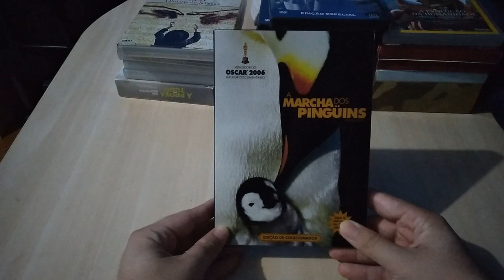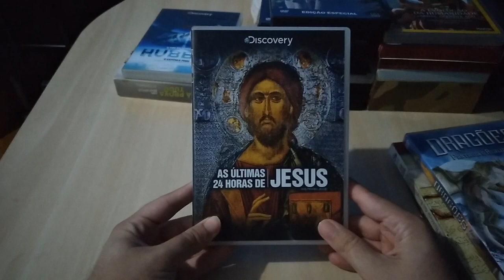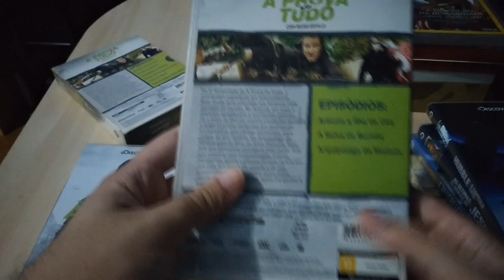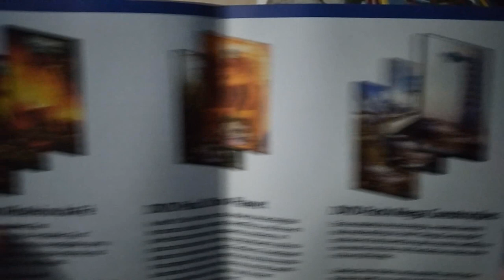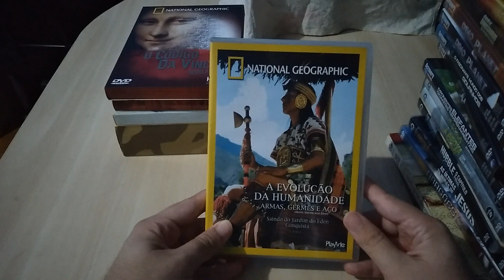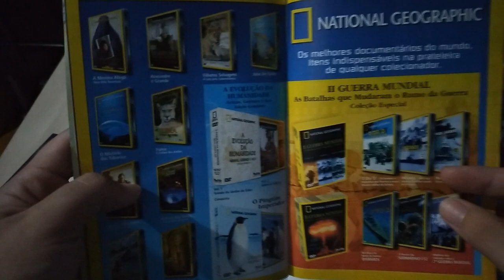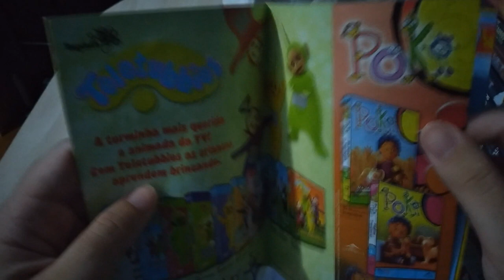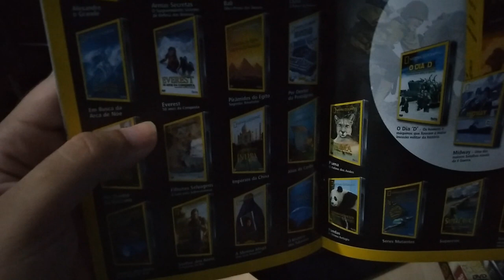Cinema Geral Especial - Minha Coleção De Documentários